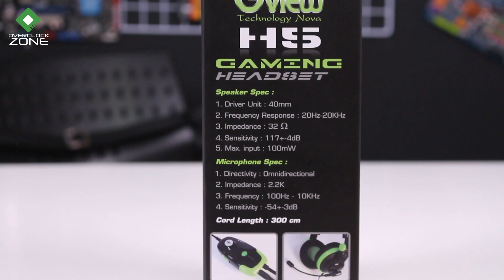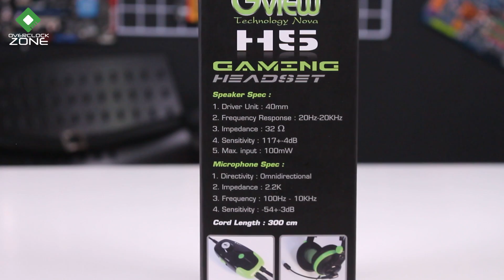รีวิว Gview H5 Gaming Headset : หูฟังคุ้มค่าสำหรับเกมเมอร์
หูฟังก์เป็นอีกอุปกรณ์นึงที่นับเป็น Gaming Gear ได้ นอกจาก Mouse และ Keyboard ดีๆแล้วหูฟังหรือว่า Gaming Headset นั้นก็เป็นอีกอุปกรณ์ที่มีประโยชน์กับการเล่นเกม ไม่ว่าจะทำให้เสียงสะใจมากขึ้น หรือว่าจะเป็นการสื่อสารในเกม ส่วน Gview H5 รุ่นนี้ก็เป็นหูฟังที่มี Driver 40mm แบบ 2 Channel และก็ฟีเจอร์จำพวก Noise Cancelling ก็ยังมีมาให้ครบเช่นเดียวกัน

by OverclockzoneTV#2 EP.#238